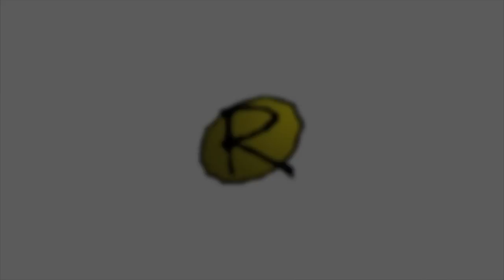Andy Gilbert 1 Minute 1 Spot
Rampworx local Andy Gilbert is the latest addition to the Rollerblade UK team.

The objective, 1 minute 1 spot. Everton Valley rails in Liverpool. A lot of people said Andy couldn't skate street...well, just watch.

Filmed & Edited by Matt Dearden